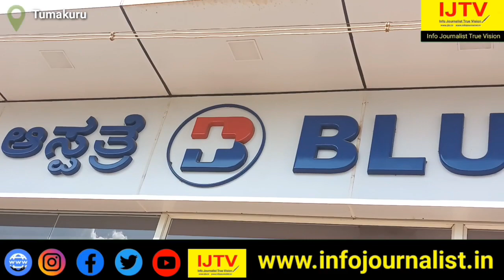Felicitation Ceremony for Muslim Medical Students in BlueMed Hospital | IJTV report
IJTV report - Felicitation Ceremony in BlueMed Multispeciality Hospital for Muslim Medical Students

ಬ್ಲೂಮೆಡ್ ಆಸ್ಪತ್ರೆಯಲ್ಲಿ ಮುಸ್ಲಿಂ ವೈದ್ಯಕೀಯ ವಿದ್ಯಾರ್ಥಿಗಳಿಗೆ ಸನ್ಮಾನ ಸಮಾರಂಭ.

ತುಮಕೂರು: ನಗರದ ಸದಾಶಿವನಗರದಲ್ಲಿರುವ ಬ್ಲೂಮೆಡ್ ಆಸ್ಪತ್ರೆಯ ನಿರ್ದೇಶಕರಾದ ಡಾ. ಮದಾಸ್ಸಿರ್ ಹಬೀಬ್ ಮತ್ತು ಡಾ. ಅತೀಕ್ ಉರ್ ರಹಮಾನ್ ರವರ ವತಿಯಿಂದ ಮುಸ್ಲಿಂ ಸಮುದಾಯದ ವೈದ್ಯಕೀಯ ವಿದ್ಯಾರ್ಥಿಗಳಿಗೆ ಸನ್ಮಾನ ಸಮಾರಂಭ ಆಯೋಜಿಸಿದರು.

ನಡೆದ ಸನ್ಮಾನ ಸಮಾರಂಭದಲ್ಲಿ ಮುಖ್ಯ ಅಧಿತಿಗಳಿಗಾಗಿ ಡಾಕ್ಟರ್ ನಯಾಜ್ ಅಹ್ಮದ್, ಡಾಕ್ಟರ್ ಅಜ್ಗರ್ ಬೇಗ್, ಡಾಕ್ಟರ್ ನಫೀಸ್ ಅಲ್ ರಹಮಾನ್, ಡಾಕ್ಟರ್ ತಮೀಮ್ ಅಹಮದ್, ಡಾಕ್ಟರ್ ಬಾಶೀರುದ್ದಿನ್, ಡಾಕ್ಟರ್ ಫರಹಾನ ಬೇಗಮ್, ಡಾಕ್ಟರ್ ಶಫಿ, ಡಾಕ್ಟರ್ ರಶೀದ್ ಮತ್ತಿತರರು ಉಪಸ್ಥಿತಿದ್ದರು.